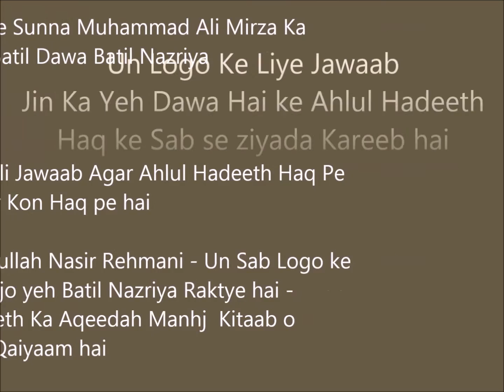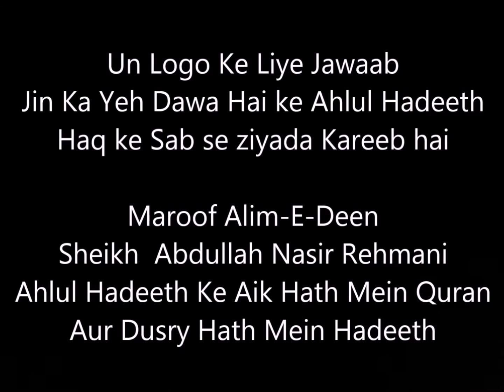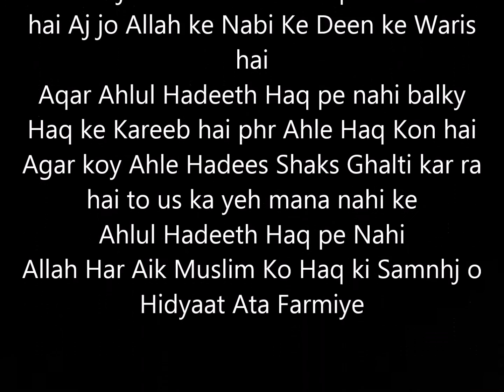Ali Mirza Ka Batil Nazriya - Sheikh Abdullah Nasir Rehmani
Muhammad Ali Mirza ka batil Nazriya ke Ahlul Hadeeth Haq ke sab se ziyada kareeb hai - is Nazriye ka Radd by Allama Sheikh Abdullah Nasir Rehmani Hafizaullah